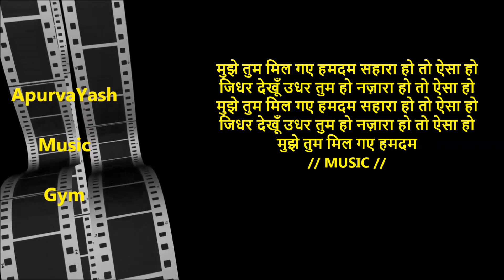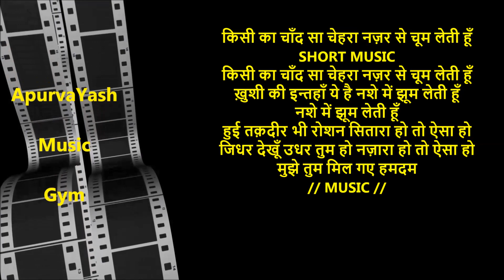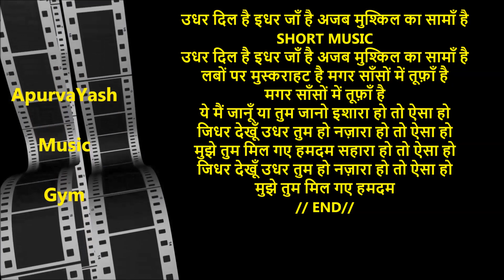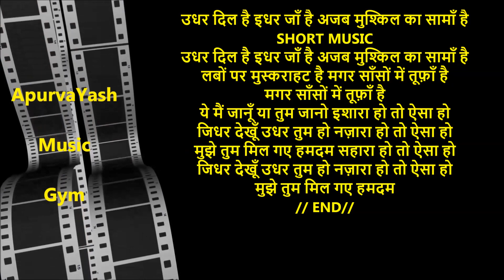Mujhe Tum Milgaye Humdum Karaoke Lyrics Scale Lowered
क्या फिल्मी संगीत सिखने के लिये शास्त्रीय संगीत सिखना जरूरी है? अच्छे गायक में होते है ये सात पेहेलू Pehelu सूर ज्ञान का मतलब क्या है? Sur Gyan Ka Matlab Kya Hai?